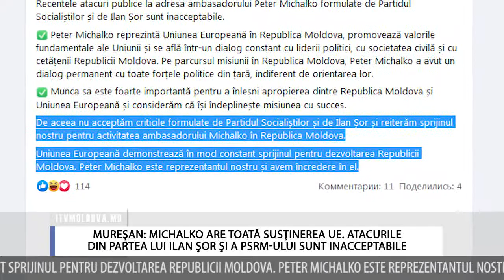MUREŞAN: MICHALKO ARE TOATĂ SUSŢINEREA UE